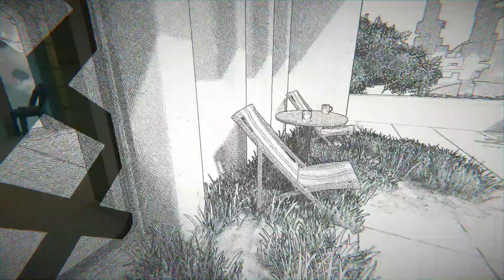Viewfinder: Chapter4 Level7.2 || Walkthrough